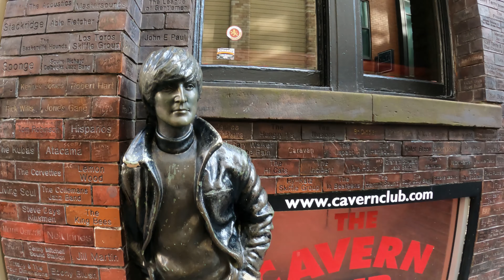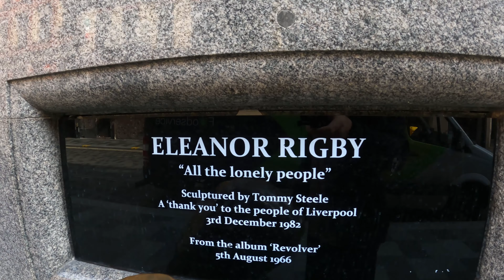[4K] Liverpool City Centre Walk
A walk from Thomas Steers Way to Mathew Street in Liverpool City Centre, Filmed in 4K UHD